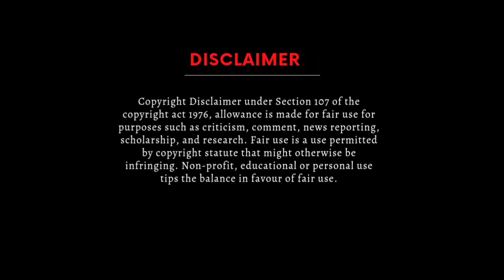My Last Warning ⚠️ Elvish Yadav